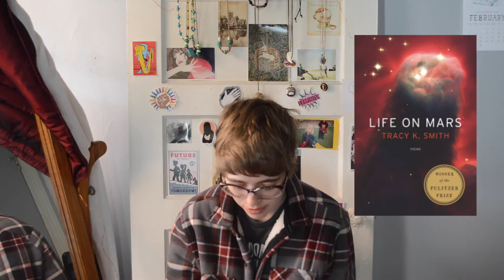February Reading Wrap Up | 2017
Editing out all my coughs was the toughest job in my life.

BOOKS MENTIONED:
March: Book One by John Lewis
So Much For That Winter by Dorthe Nors
Heartbreaker: Stories by Maryse Meijer
Rat Queens Vol. 1: Sass & Sorcery by Kurtis J. Wiebe et al.
Women, Race, and Class by Angela Y. Davis
The Woods Are On Fire: New and Selected Poems by Fleda Brown Jackson
House of Penance by Peter J. Tomasi et al.
Monstress #9 by Marjorie Liu et al.
The Argonauts by Maggie Nelson
Signs Preceding the End of the World by Yuri Herrera
Life on Mars by Tracy K. Smith
Quantum Lyrics by Elizabeth Shuler
Breakfast of Champions by Kurt Vonnegut
Illuminae by Amie Kaufman & Jay Kristoff
Prelude to Bruise by Saeed Jones
Men Explain Things to Me by Rebecca Solnit
The Bees by Carol Ann Duffy